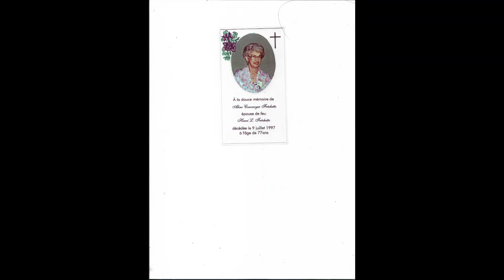Nos disparus Musique Nos absents · Grand Corps Malade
Les disparus de la famille Laflamme et Cournoyer
Dany Cournoyer
Thérèse Cloutier, Alvarez Laflamme
Cécile Laflamme, Yvon Brochu
Paul-Émile Houle
Louis Cournoyer
Raoul Cournoyer, Antoinette Chagnon
Cécile Cournoyer, Gérald Savoie
Gerard Cournoyer
Louise Cournoyer, Gilles Dubois
André Cournoyer, Marie-Thérèse Rodier
Mariette Cournoyer
Aline Cournoyer, Henri Louis Fréchette
Gaston Filion
Florent Cournoyer,Janine Filion